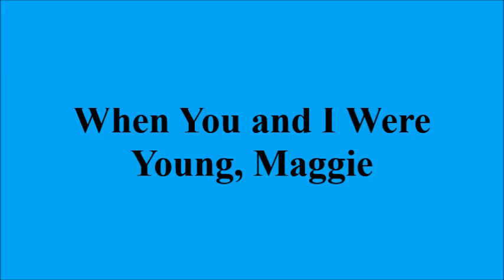When You and I Were Young, Maggie (1866) - Piano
Lyrics: George W. Johnson, 1864

I wandered today to the hill, Maggie,
To watch the scene below -
The creek and the creaking old mill, Maggie,
As we used to, long ago.
The green grove is gone from the hill, Maggie,
Where first the daisies sprung;
The creaking old mill is still, Maggie,
Since you and I were young.

Chorus
And now we are agèd and grey, Maggie,
And the trials of life nearly done,
Let us sing of the days that are gone, Maggie,
When you and I were young.

A city so silent and lone, Maggie,
Where the young, and the gay, and the best,
In polished white mansions of stone, Maggie,
Have each found a place of rest,
Is built where the birds used to play, Maggie,
And join in the songs that we sung;
For we sang as lovely as they, Maggie,

Chorus

They say that I'm feeble with age, Maggie,
My steps are less sprightly than then,
My face is a well-written page, Maggie,
And time alone was the pen.
They say we are agèd and grey, Maggie,
As sprays by the white breakers flung,
But to me you're as fair as you were, Maggie,

Chorus